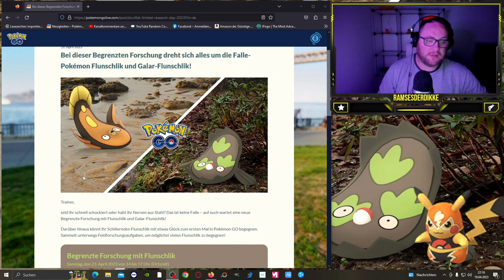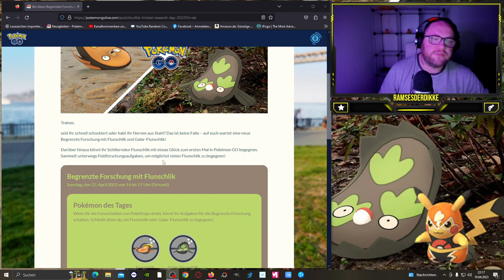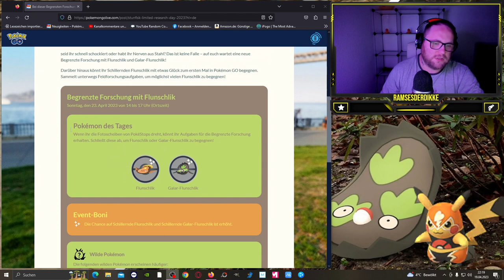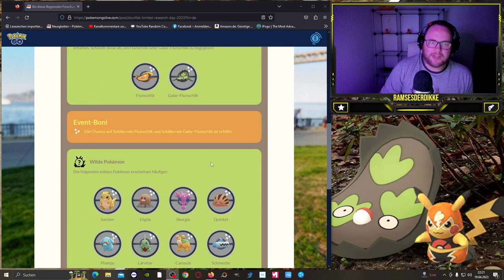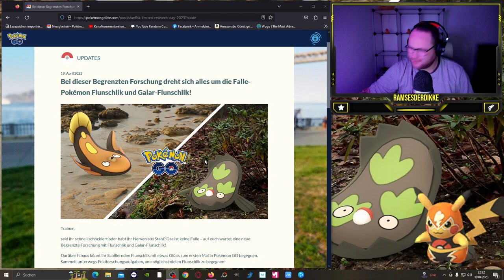Begrenzte Forschung mit Flunschlik und Galar-Flunschlik !!! | Pokémon GO Deutsch # 2438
GUMMA !!!

Mein Trainer Code : 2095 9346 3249